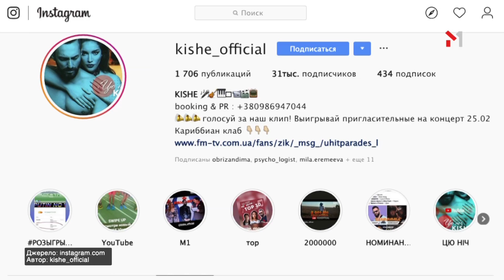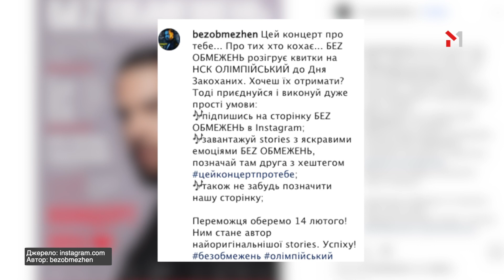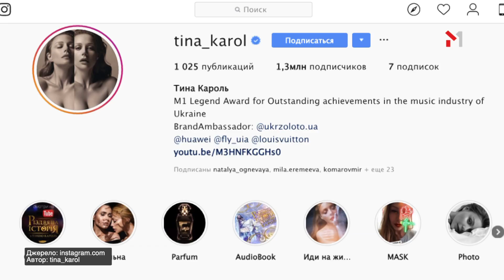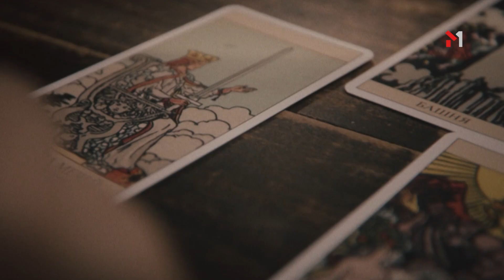M1News: День закоханих у зіркових Insta-акаунтах